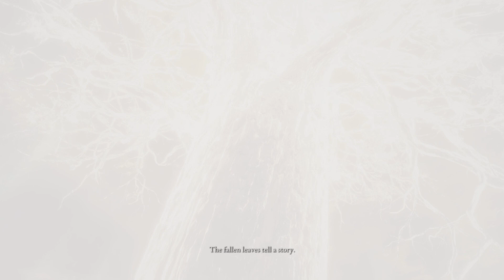ELDEN RING Age of Order Ending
Obtained by completing Brother Corhyns quest chain.